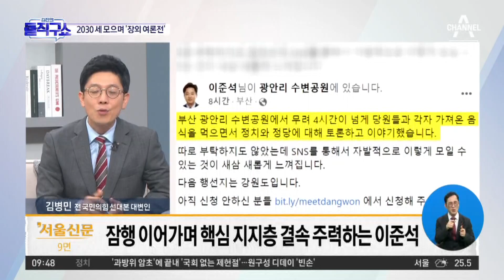[핫플]이준석, 당 윤리위 징계 재심 청구 안 해 | 김진의 돌직구 쇼 1039 회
[핫플]이준석, 당 윤리위 징계 재심 청구 안 해

이준석, 재심·법원 가처분신청도 안 할 듯

〈평일〉
08시 50분 김진의 돌직구 쇼
12시 00분 뉴스A 라이브
17시 20분 뉴스TOP10
19시 00분 뉴스A

〈주말〉
12시 10분 토요랭킹쇼·뉴스A 라이브
19시 00분 뉴스A